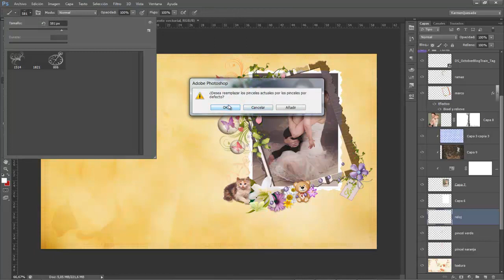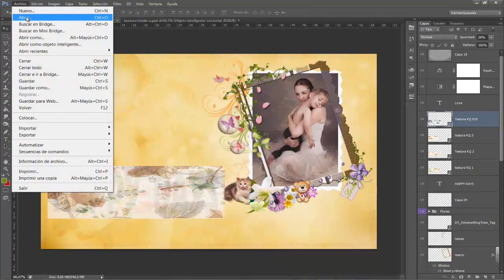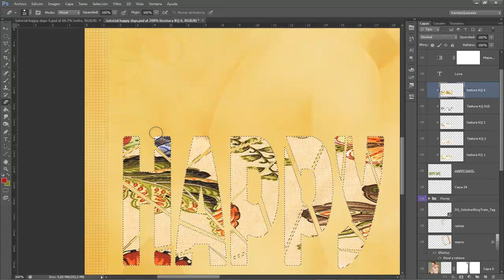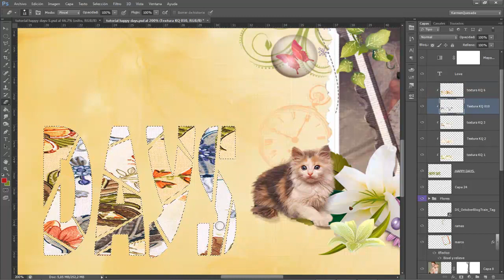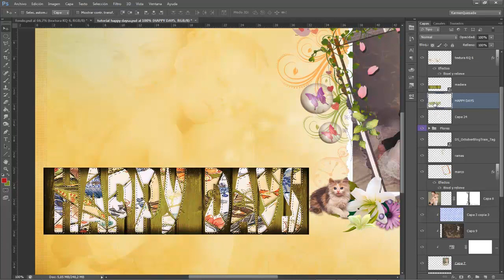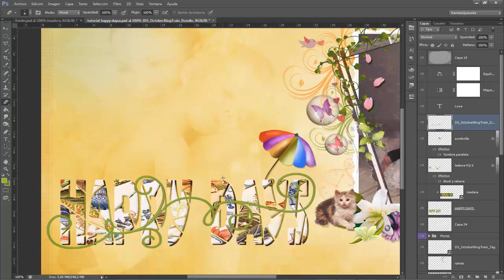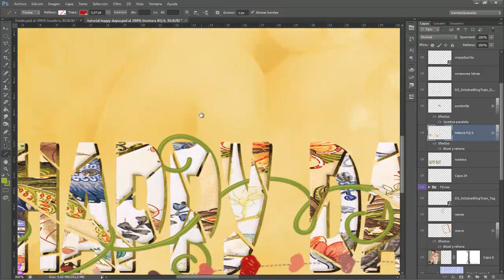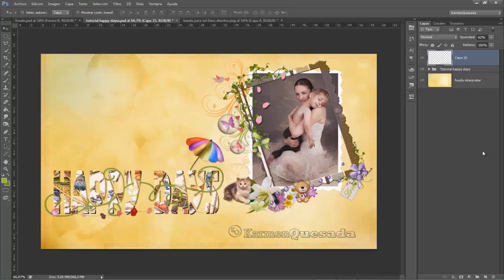Tutorial Photoshop: Fotocomposición con tipografía estilo patchwork part 2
En este nuevo videotutorial de Photoshop veremos como crear esta fotocomposición con aire romántico, y tipografía estilo patchwork  y además de nuevas técnicas veréis algunas herramientas nuevas de photoshop CS6...
Fotografía Mother and Son Sweet V Gracias a IQuitCountingStock

El resto de los materiales usados, puedes descargarlos siguiendo este enlace